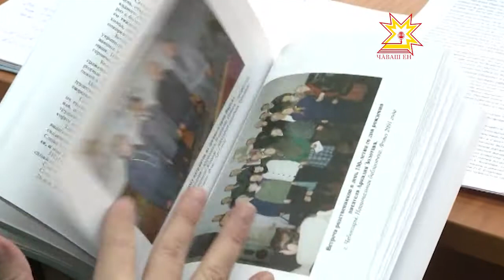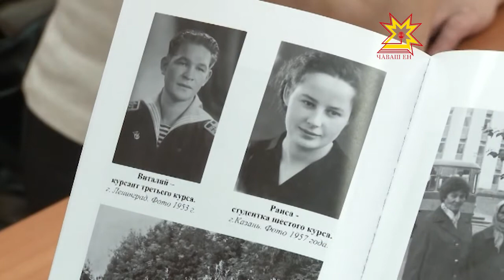Виталий Золотов 80 çул тултарчĕ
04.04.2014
Чăваш Республикин культурăн тава тивĕçлĕ ĕçченĕ, тинĕс çар ăслăлăхĕн кандидачĕ, çыравçă Виталий Золотов 80 çул тултарчĕ. 20 ытла кĕнеке авторĕ нумай çул Питĕр хулинче пурăнать. Апла пулин те Чăваш Ене час-часах килсе çÿрет. Çуралнă кунне те вăл тăван тăрăхрах паллă турĕ. Паян вара наци библиотекинче хăнара пулчĕ. Унта пухăннисене хăйĕн кун-çулĕпе тата тин çеç пичетленсе тухнă кĕнекипе паллаштарчĕ.